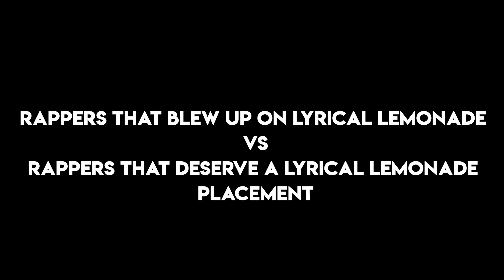RAPPERS THAT BLEW UP ON LYRICAL LEMONADE VS RAPPERS THAT DESERVE A LYRICAL LEMONADE PLACEMENT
This video is RAPPERS THAT BLEW UP ON LYRICAL LEMONADE VS RAPPERS THAT DESERVE A LYRICAL LEMONADE PLACEMENT !